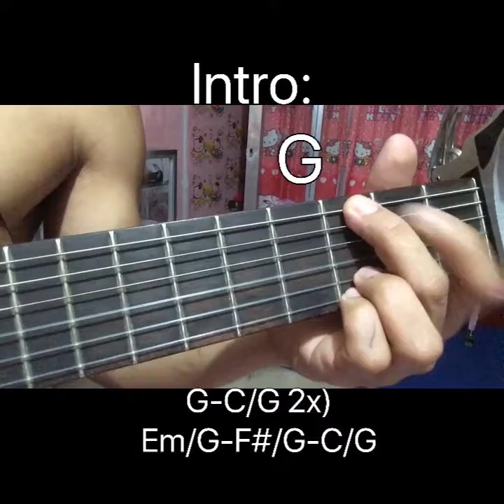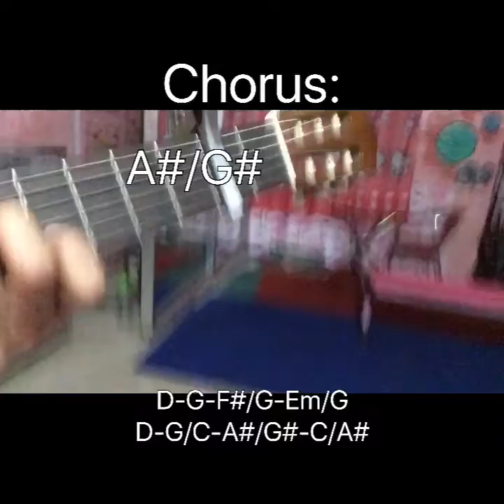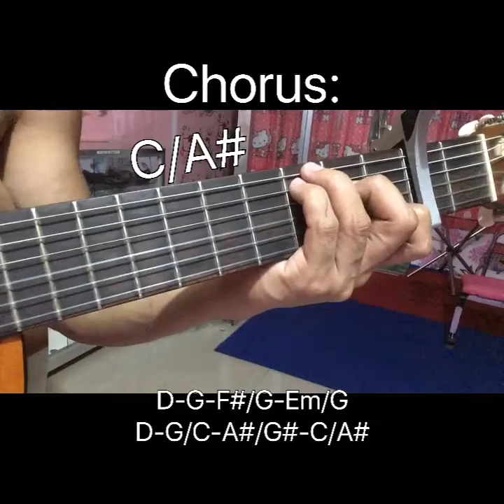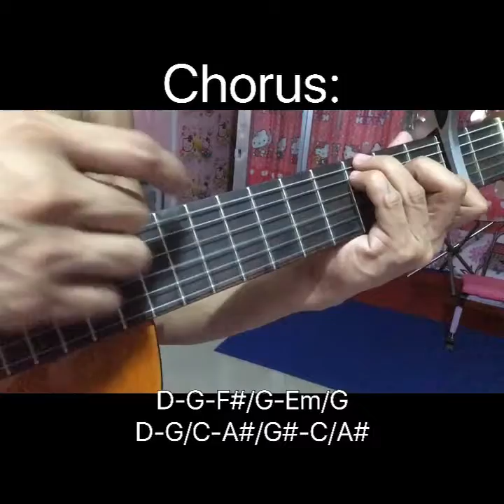Panahon na naman TUTORIAL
A C O U S T I C